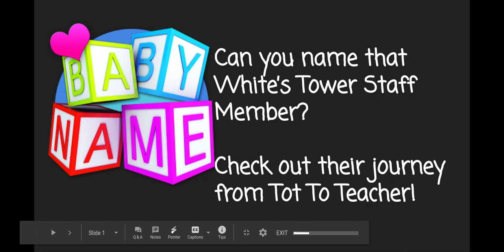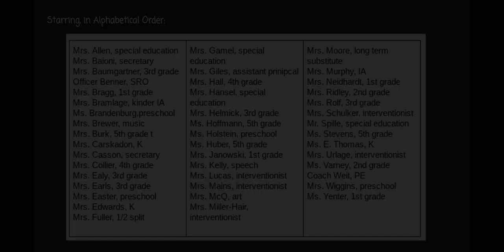White's Tower Staff Baby Photos: From Tot to Teacher - Google Slides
White's Tower Staff Baby Photo Contest